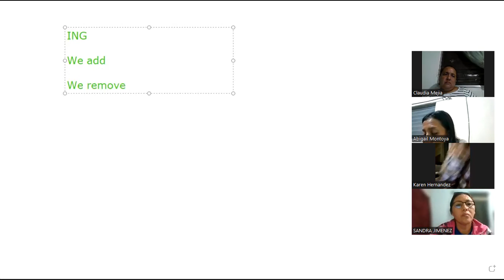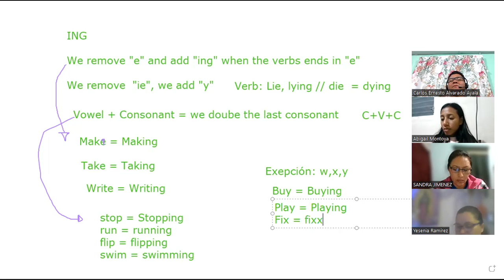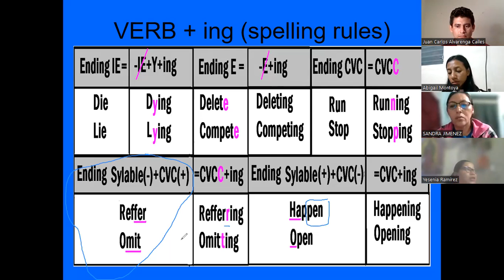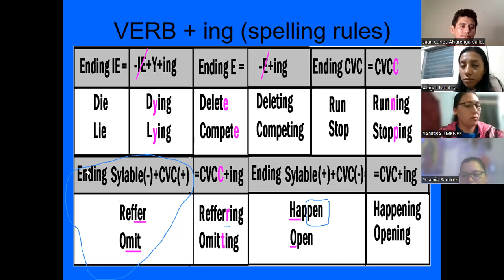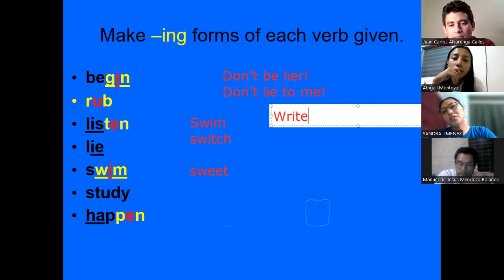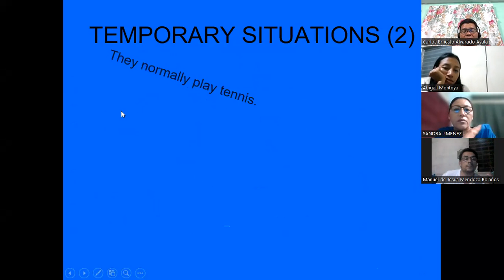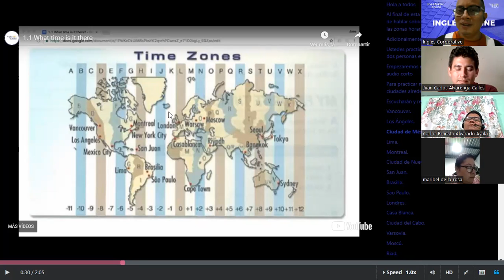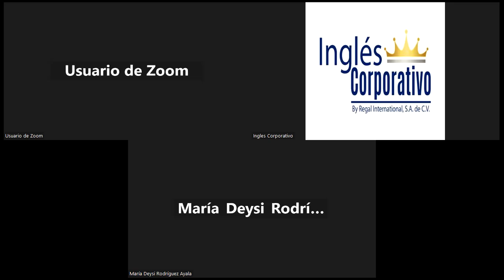SESSION 13-08-12-23-FI-REGA-145-ARGUETA-WHAT ARE YOU DOING?